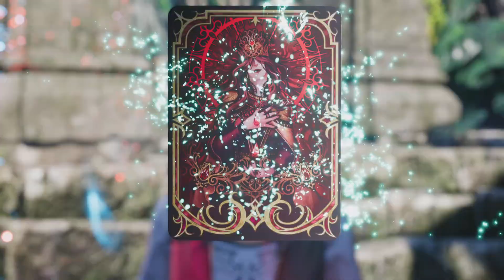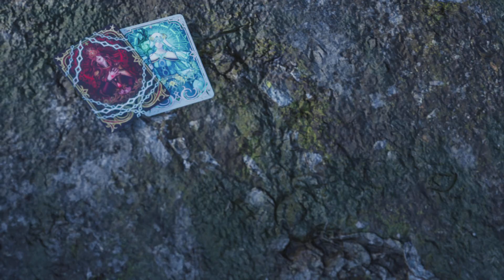FINAL FANTASY VII REBIRTH part 103